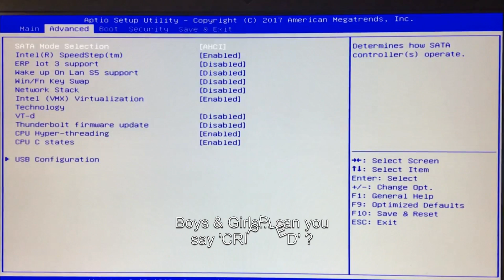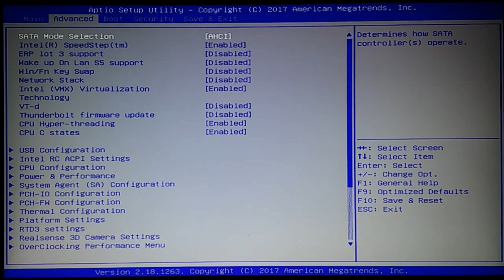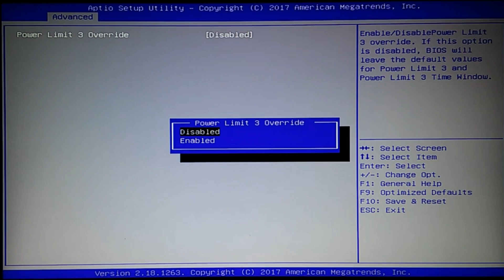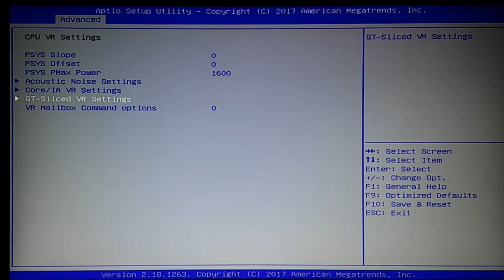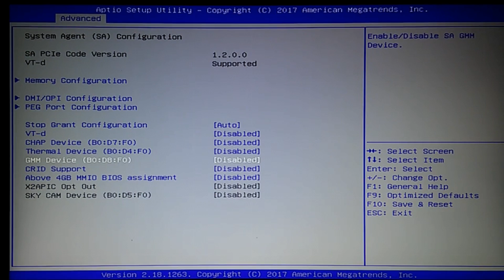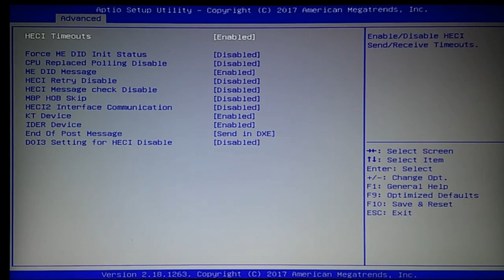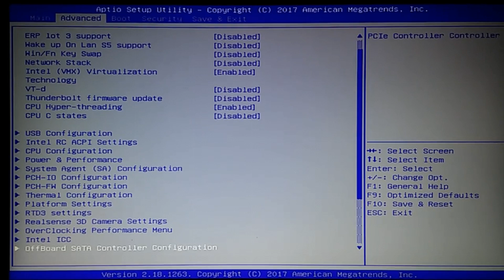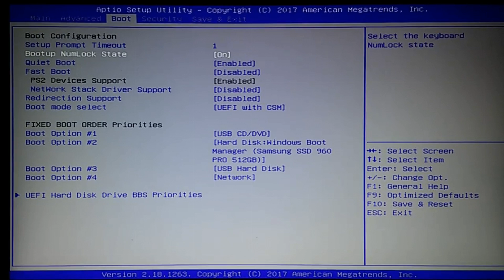EUROCOM Tornado F5 Stock MSI BIOS versus Unlocked BIOS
This video is a quick comparison of the crippled MSI stock BIOS options (or lack thereof) and an unlocked enthusiast BIOS option that is now offered by Eurocom.

If you find this video is helpful, you can send me a small token of appreciation via PayPal